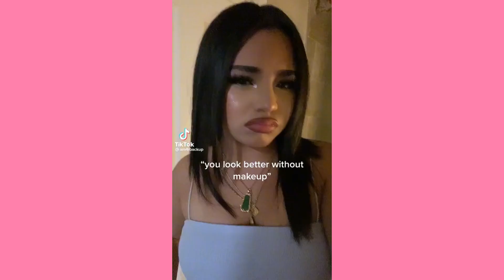I'M JUST HERE TO DO MY JOB. ~ Cute Tiktok Compilation